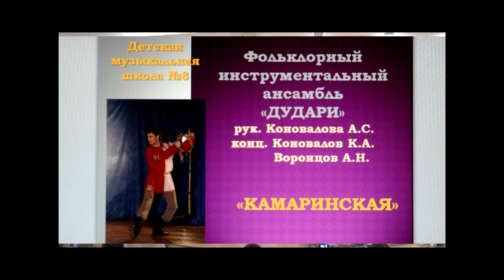И. Красильников ВАРИАЦИИ НА КАМАРИНСКУЮ. Исп. фольклорный ансамбль «Дудари». Рук. Коновалова А.С.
Игорь Красильников ВАРИАЦИИ НА КАМАРИНСКУЮ.
Исполняет фольклорный инструментальный ансамбль «Дудари».
Руководитель Коновалова А.С.
Концертмейстеры: Коновалов К.А., Воронцов А.Н.

Исполнение состоялось в рамках авторского концерта Игоря Красильникова «Музыка для детей» в мае 2013 года в концертном зале ДМШ № 8 г. Красноярска.